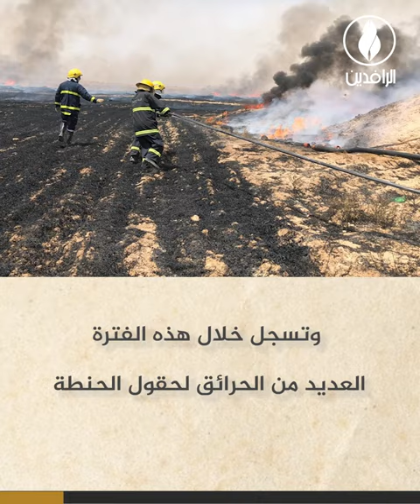إحراق محاصيل الحنطة.. خبز العراقيين وأمنهم الغذائي في مرمى النيران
ـــــــــــ